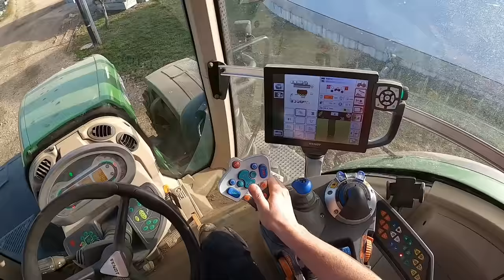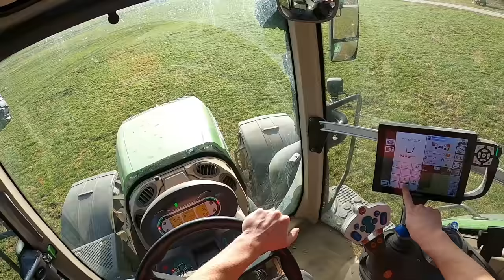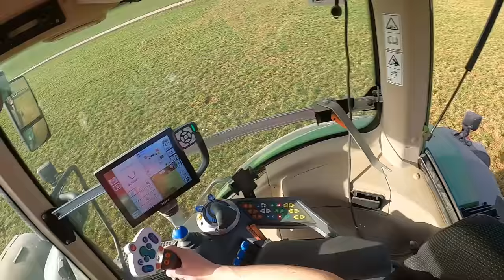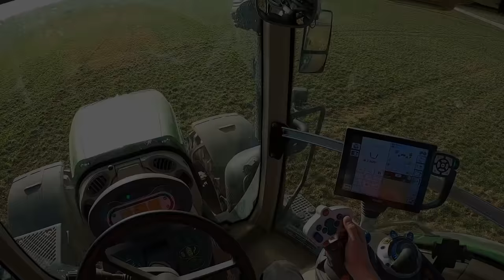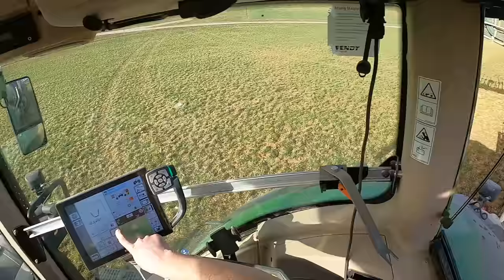[GoPro] Cabview | Gülle fahren 2021 | Fendt 828 Vario & 22,5 m³ Joskin Volumetra Tridem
Gülle fahren im Frühjahr 2021 mit einem Fendt 828 Vario S4 und 22,5 m³ Joskin Volumetra Tridem mit 15 Meter Schleppschuh-Verteiler. Aufgenommen mit meiner neuen GoPro Hero 8 Black aus der Fahrersicht.

Das Fass verfügt über eine umfangreiche Ausstattung wie einer Reifendruckregelanlage, 12.000 Liter Kreiselpumpe, Vakuumpumpe mit Turbofüller, Liftachse und vieles mehr.

► Kameras:
GoPro Hero 8 Black